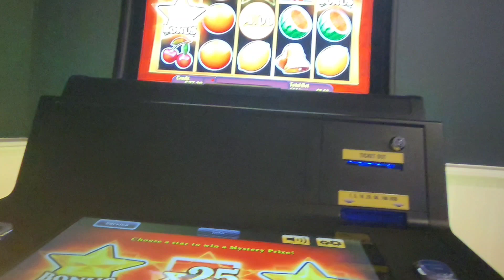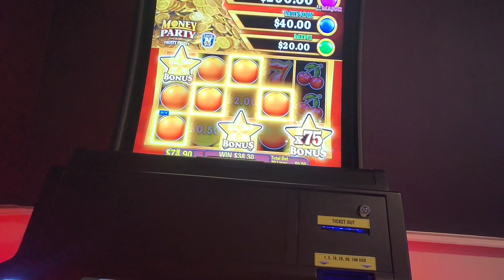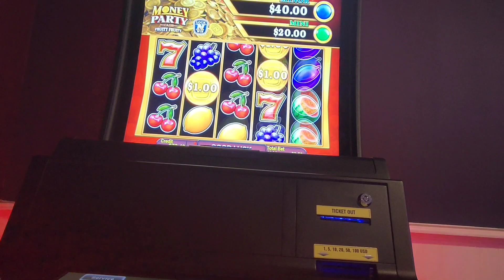MONEY PARTY PICKING FEATURE BONUSES